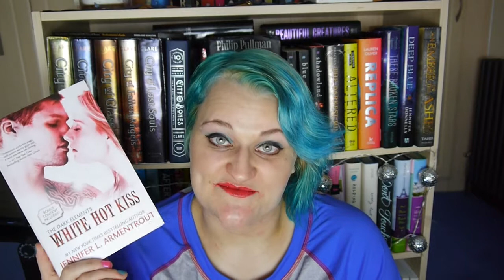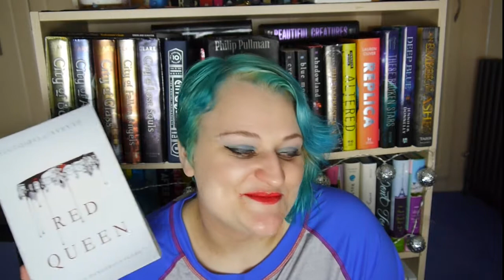12 Books to Re-read in 2018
Hey guys!
So here are 12 books I would like to re-read throughout the year of 2018.